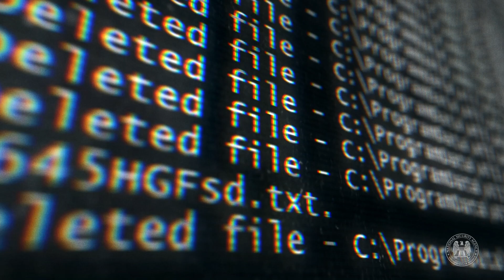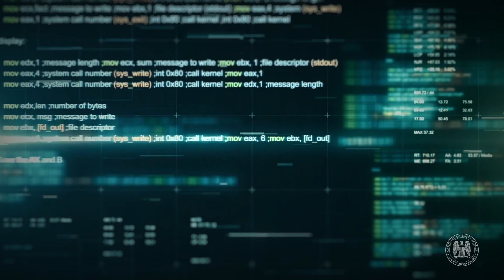Cybersecurity Awareness Month 2022 Kick-off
Rob Joyce, Director of Cybersecurity at NSA, kicks off Cybersecurity Awareness Month with a brief introduction to NSA's cybersecurity mission to defend the U.S.'s most important networks from malicious cyber activity.